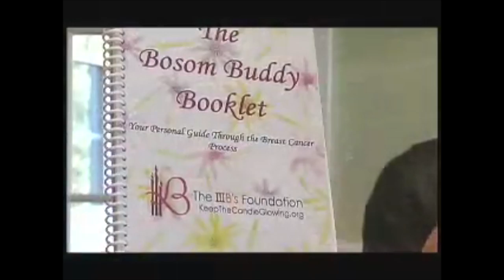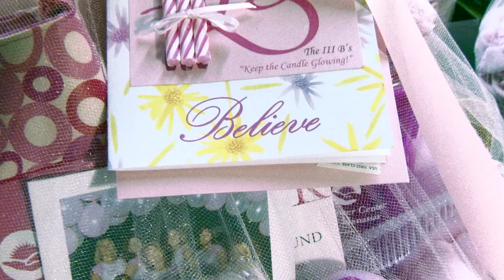IIIBs Bosom Buddy Basket HD 720p Video Sharing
iiibs Breast Cancer Non Profit Organization, The IIIBs Foundation, provides Bosom Buddy Baskets to comfort breast cancer survivors.  This video was presented at their 2nd Annual Pink Tie Charity Ball.  Their website is